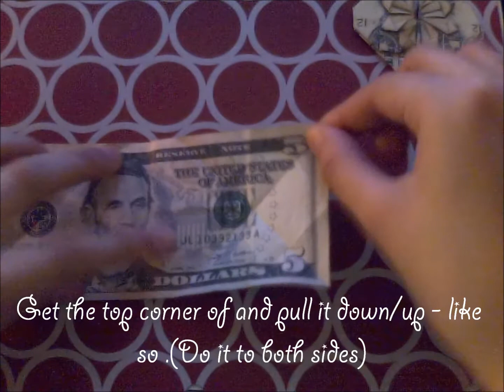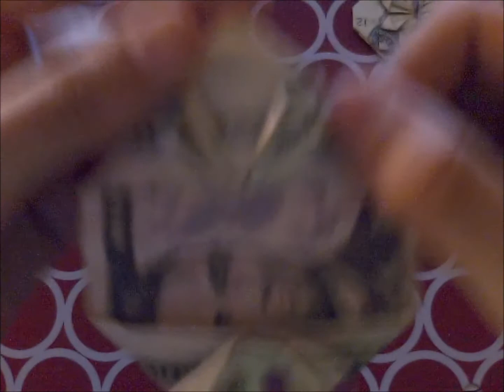Origami - Dollar Heart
Made this video for an assignment I had to do for class.(Yes it's messed up but I was rushing.)